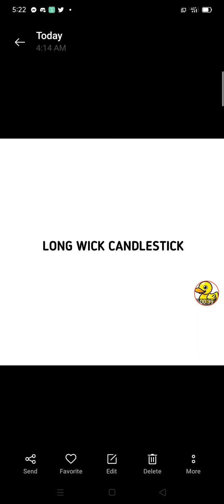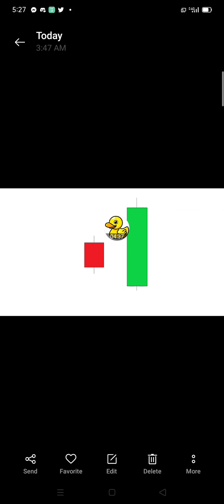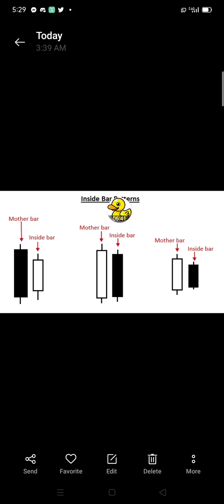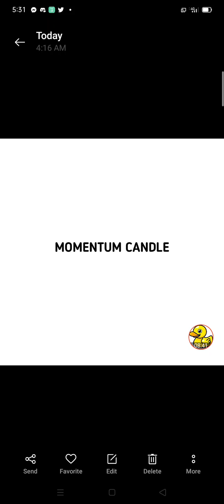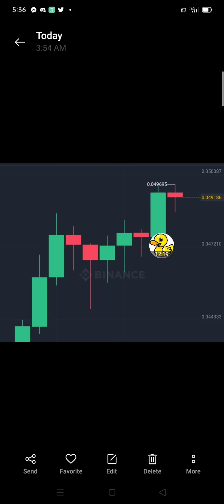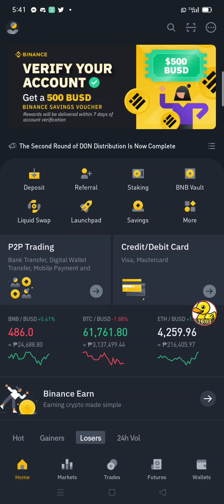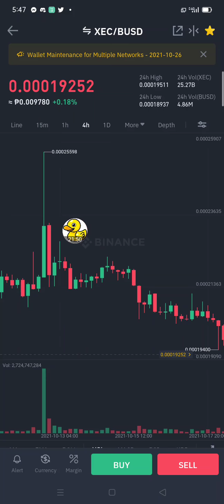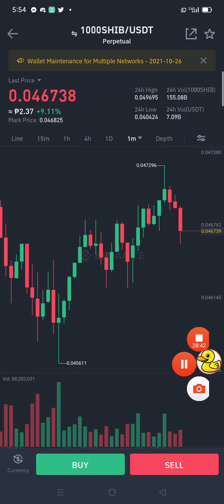BASIC CANDLE STICK PATTERN | BASIC CHART READING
Basic candle stick pattern or basic chart reading dahil sa napanood mo na ung mga una nating video dito naman tayu sa nextlevel ng kaalaman sa pag basa ng chart para lalo ka oang matuto ng mga basic na galawan sa mundo ng trading

✍️Cryptotab account SignUp
free btc mining

(BTC)
1D8gAneHnyhkfBqD3qbkTT2es8rqbdXgFT

(ETH) erc20
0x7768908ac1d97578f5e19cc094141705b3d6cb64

(ETH) bep20 bsc
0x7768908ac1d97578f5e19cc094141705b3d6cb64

(BNB) bep20
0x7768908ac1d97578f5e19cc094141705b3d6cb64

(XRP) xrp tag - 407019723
rEb8TK3gBgk5auZkwc6sHnwrGVJH8DuaLh

(BCH)
1D8gAneHnyhkfBqD3qbkTT2es8rqbdXgFT

(USDT) erc20
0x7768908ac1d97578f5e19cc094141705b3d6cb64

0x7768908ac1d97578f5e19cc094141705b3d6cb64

(BUSD) erc20
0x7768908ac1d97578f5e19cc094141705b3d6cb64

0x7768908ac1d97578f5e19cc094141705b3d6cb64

(TRX) bep20 bsc
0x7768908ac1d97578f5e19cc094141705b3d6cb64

(TRX) trc20
TL7roQj2L1CSoe1cZpvEK63bzErBTMDzzY